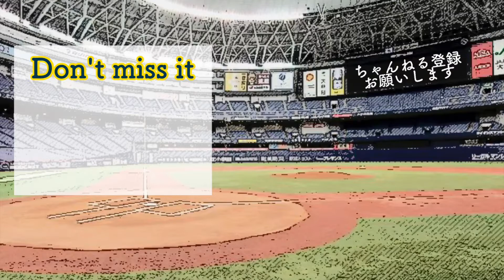#34 吉田正尚(オリックスバファローズ)登場曲「Macho Man」／ The Village People【2021年公式戦】